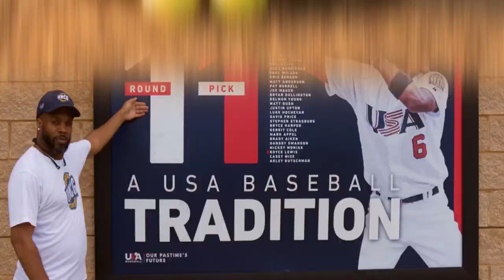FantasyGoodeSports DFS DraftKings And FanDuel Top 3 Ballers! (2-9-2021)